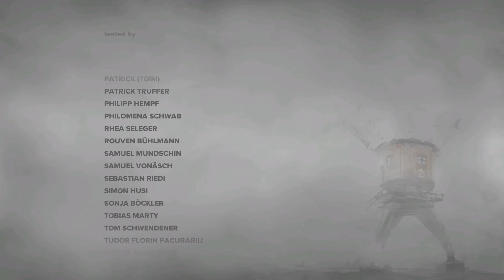"A Distant Echo" | Far : Lone Sails EP2 (Blind Walkthrough)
As we approached the end of our journey, we only had one question in our mind... Where is everyone?...

I really hope you guys enjoyed the series i really did, i'm so so excited to continue making lets play videos, gives me nostalgia from me early years on youtube on my other channel, hope you guys are excited too!